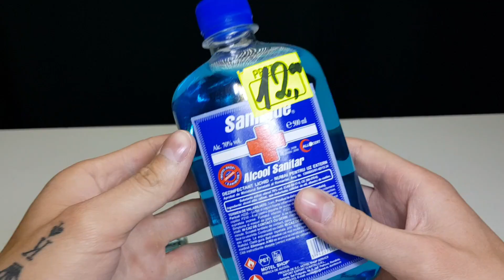How to make Automatic Hand Sanitizer Machine at Home